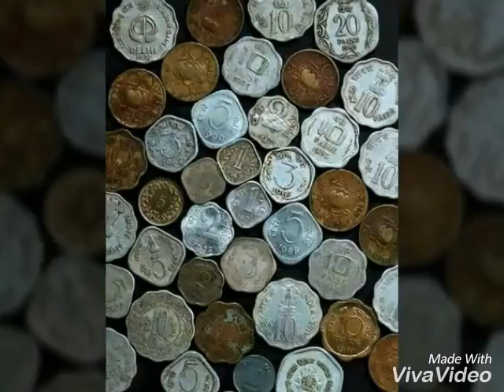Waqtka ye parinda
Hindi song rizwan